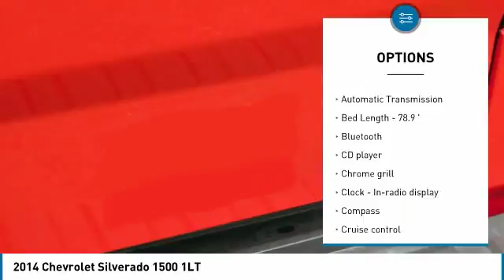2014 Chevrolet Silverado 1500 Dyersville, Dubuque, Cedar Rapids, Manchester IA CJ001A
2014 Chevrolet Silverado 1500 1LT - $27995

Victory Ford
30584 Olde Hawkeye Road

Don't miss this 2014 Chevrolet Silverado 1500. It's equipped with great features. You'll want to take this  home. Make a great choice today.